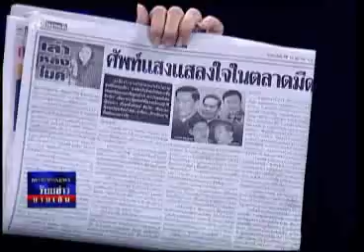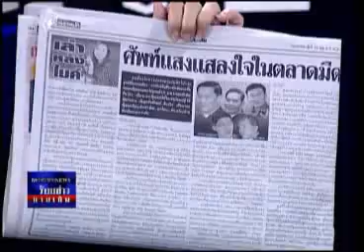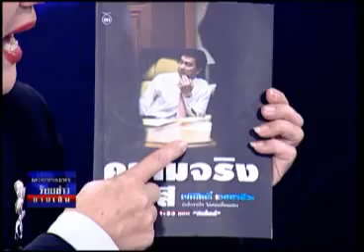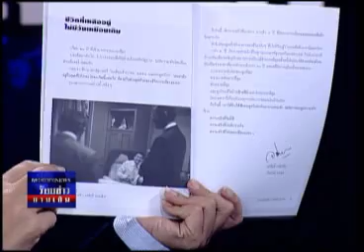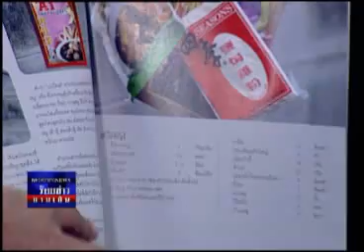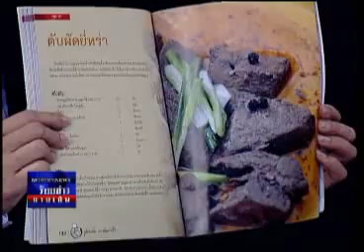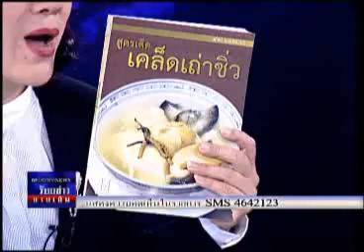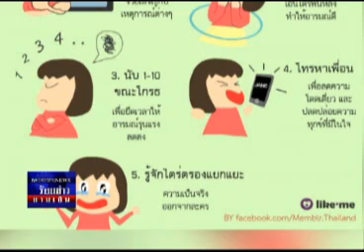ร้อยข่าวยามเย็น 18 10 55 เบรก 2